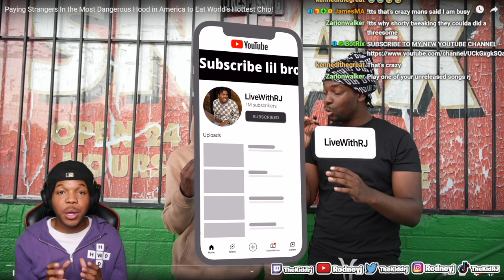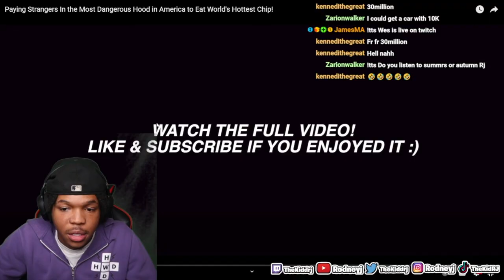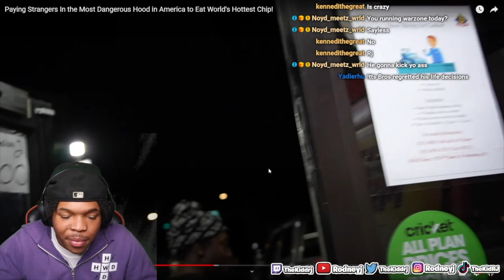OG Kept It P, eating worlds HOTTEST chip !! * Didn't end well *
Join OG Kept It P in this daring and fiery adventure as he takes on the ultimate challenge of eating the world's hottest chip. Watch as he fearlessly faces the scorching heat, pushing his taste buds to the limit. However, things take an unexpected turn as the intense spiciness proves to be too much to handle. Witness the hilarious and unforgettable reactions as OG Kept It P's brave attempt doesn't quite go as planned. Get ready for a rollercoaster of emotions, laughter, and sympathy as you embark on this spicy journey with OG Kept It P. Don't miss out on this epic chip-eating experience that will leave you both entertained and amazed.

RodneyJ (Youtube)
Its-Rodney (Snapchat)
GameplayWithRJ (Youtube)